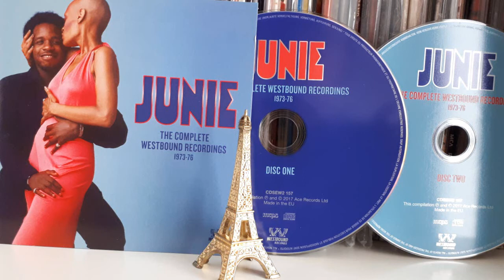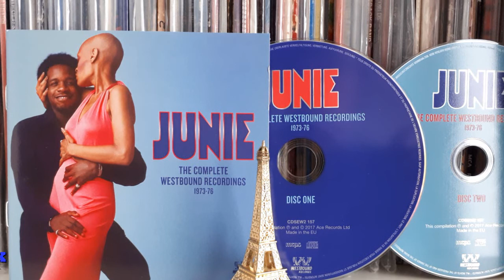Junie - Freeze (1975)